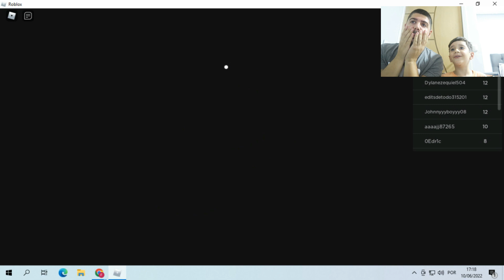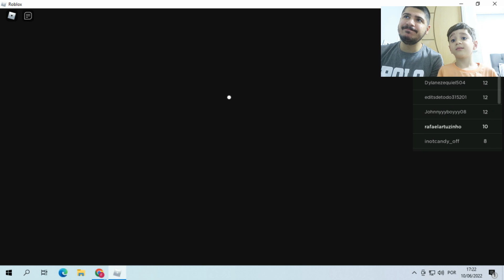ESCAPANDO DO POLICIAL GORDÃO (PEIDÃO) PARTE 1 ROBLOX( ESCAPE BARRY S PRISON RUN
Família Areão: Rafael, Laura, Arthur,  e Bolt (nosso cachorro Pinscher mais fofinho).  Compartilhamos nossas experiências com vlog de rotina em casa, brincadeiras, passeios, dicas, vídeos de games.